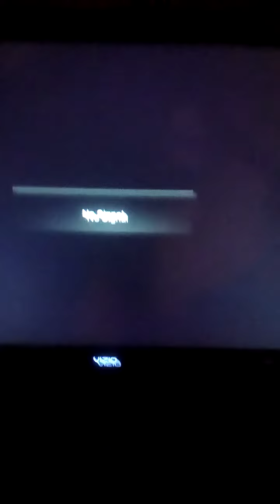Opening to Mandingo 1983 CED videodisc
This Is Video #409, it features the opening to the 1983 CED videodisc of Mandingo

The opening
1. (May 27, 1953-September 24, 1975) Paramount Pictures logo (Sliding Gulf+western Variant)
2. Start of film

Note: This is Part 19 of My Series on CED videodisc openings.